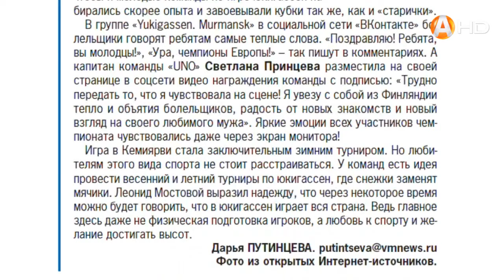Почему один из директоров управляющей компании спрятался в монастыре, читайте в «Вечёрке»